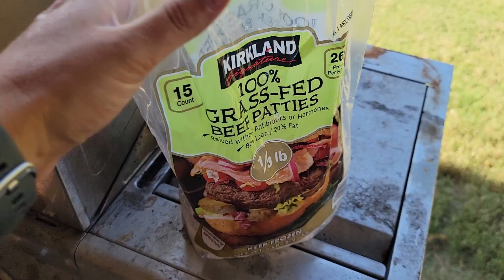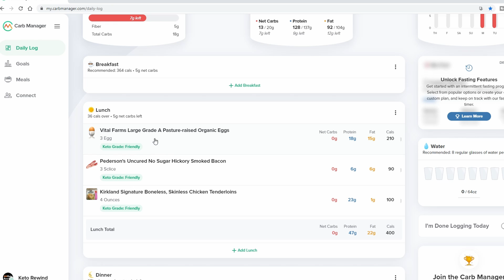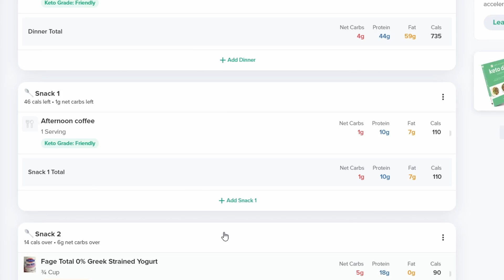Keto Rewind CLEAN 30 + ADF Challenge Day 3 │What I Ate Today To Lose Weight │Keto Meals Easy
For more information about the recipes in today's video, please visit my

Day 3 is another keto day and I'm already feeling so much better, both mentally and physically. I do want to mention that I am fasting (intermittent) until noon so my first meal of the day will start at lunch time. Don't feel like you absolutely have to incorporate fasting in order to see results. Start slow and focus on getting the foods nailed down and you can always add the fasting in later to step up your game.

Food Scale
2 Tablespoon